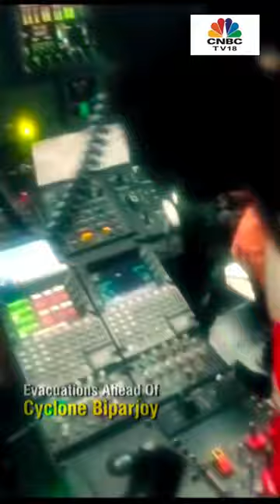Cyclone Biparjoy News: Workers Evacuated From Okha Port CNBC TV18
n18oc_business